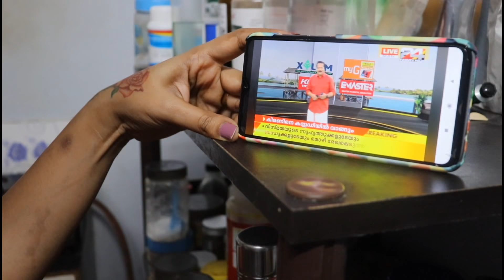വീട്ടമ്മ യിൽ നിന്നും വീഡിയോസ് ഷൂട്ട്‌ ചെയ്യാൻ ചേഞ്ച് ആകുന്നത് ഇതുപോലെ ആണ്, ചേട്ടൻ ഇല്ലാത്ത ഒരു day